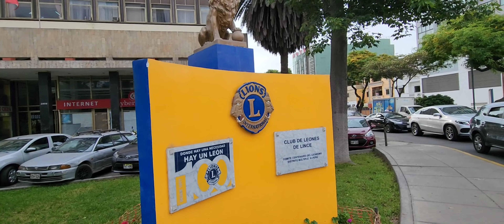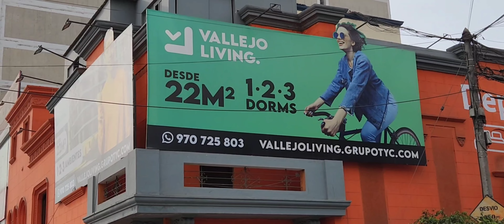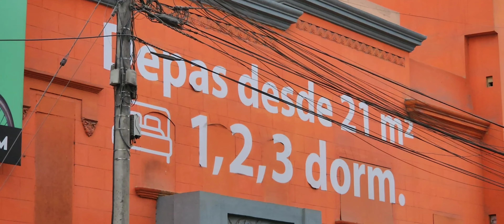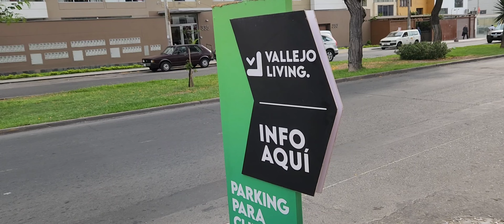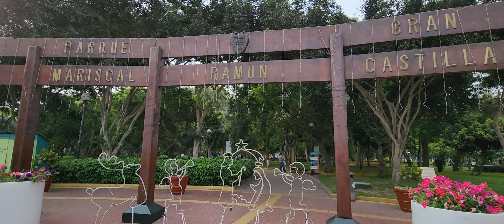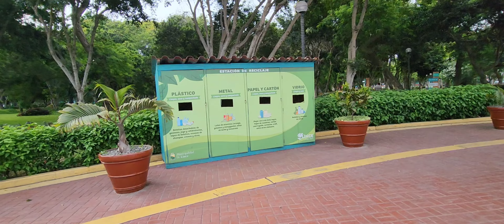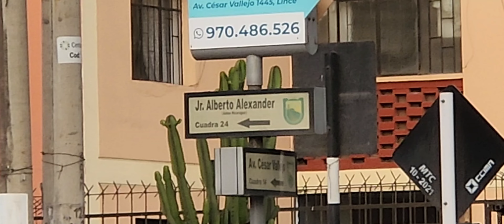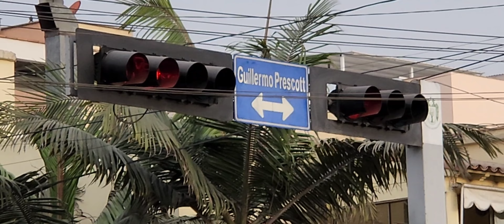El Depa más pequeño en todo el Perú 😱😱😱 21m2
Amig@s acompañame a visitar la Avenida Cesar Vallejo en el distrito de Lince